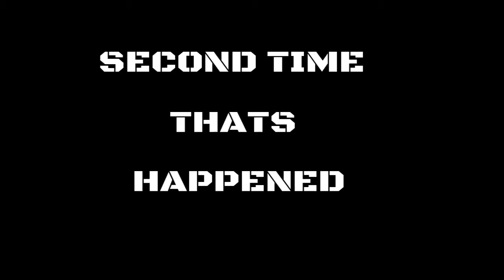AN EXPERT PLAN!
Time to stir up some more Idiot Stew on Rainbow Six Siege